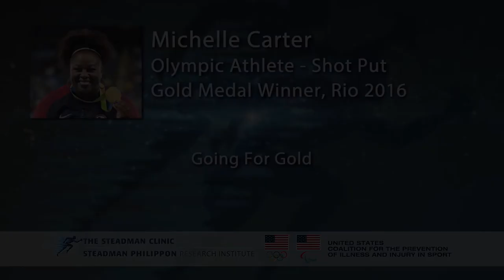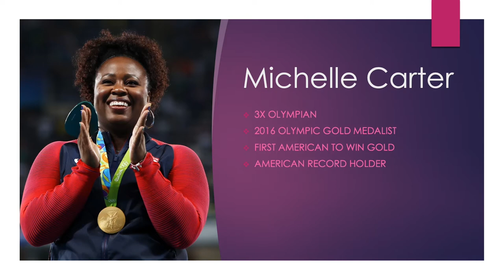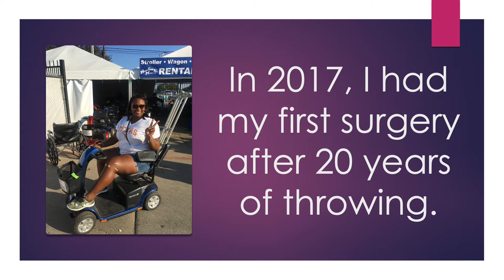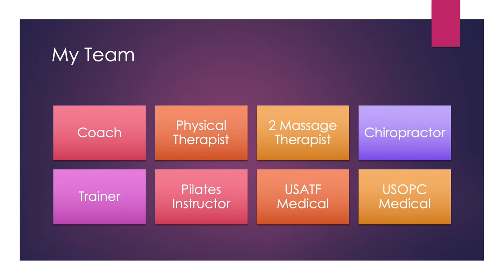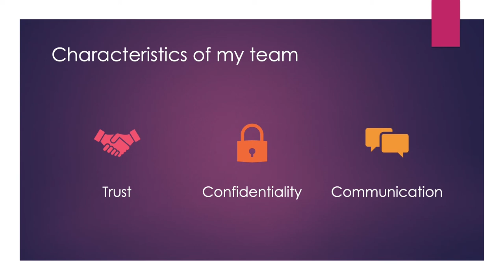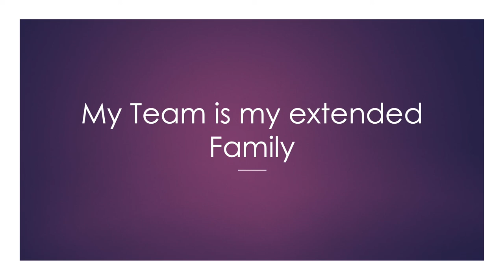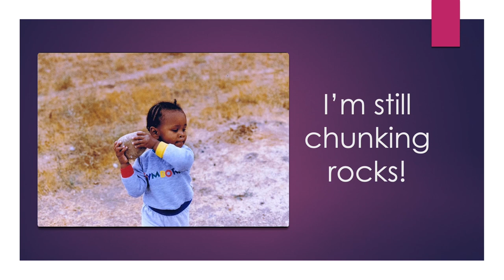IPS 2020 - Michelle Carter - Going for Gold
4th Annual Injury Prevention Symposium hosted by the Steadman Philippon Research Institute and the US Coalition for the Prevention of Illness and Injury Prevention in Sport

Session Topic: Injury Prevention for the Female Athlete
Speaker: Michelle Carter
Presentation Title: Going for Gold